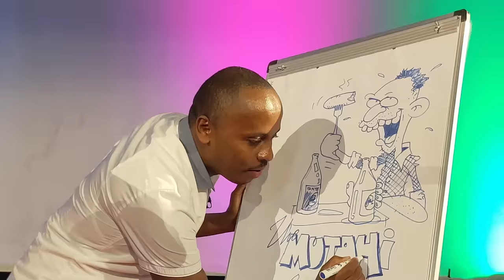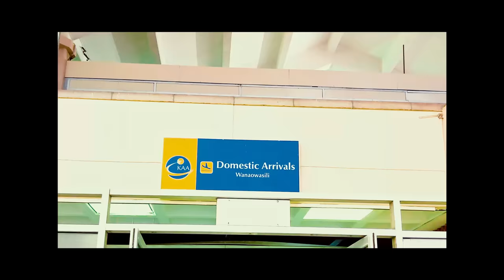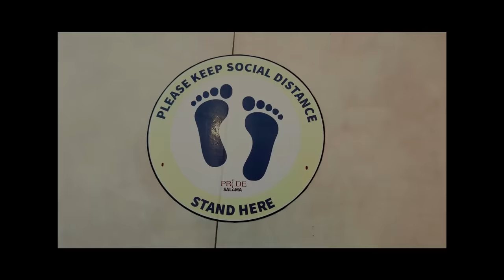Churchill Show Sn10 Ep04 (Governor Hassan Joho's Journey)